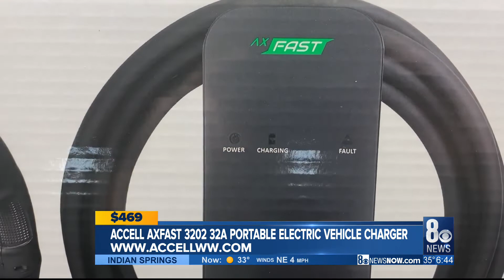Dr. Frank Viggiano discusses hot CES products